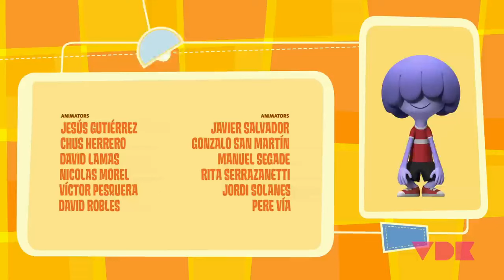Jelly Jamm Latino América - Rita siempre gana | T01 E22 | EPISODIO COMPLETO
Episodio 22, temporada 1:

Rita está cansada de perder a todos los juegos, de modo que se alía con unas pulseras un tanto mezquinas que la ayudarán a salir victoriosa de cualquier desafío. A pesar de su felicidad inicial Rita descubrirá que ha caído en una trampa muy peligrosa y de la que difícilmente resultará ganadora.